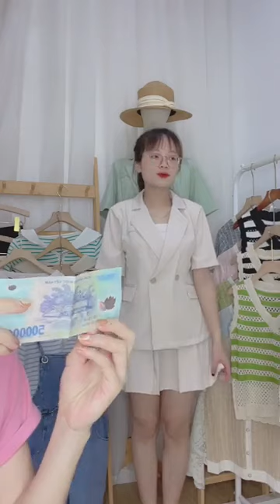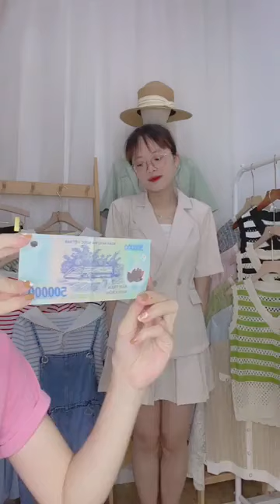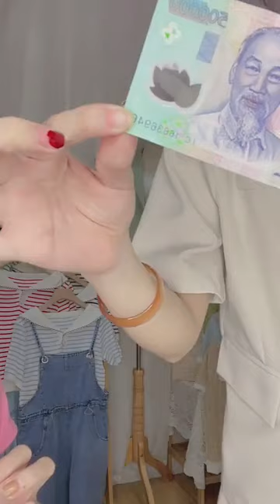Quần áo nữ hàng trung quốc nhiều màu sắc chất vải thoáng mát co giãn chị em vào xem 41